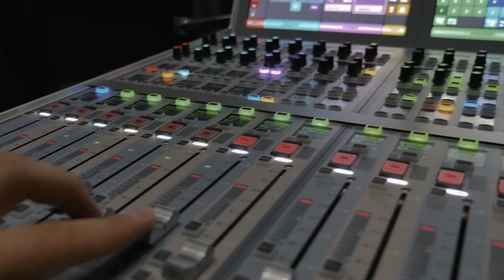Marc Faber: "Inflation Is Unstoppable!"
Marc Faber joins The Income Generation Show to go over the current economy and what's to come!

Visit The Retirement Income Store today for resources to help you take control of your retirement today!